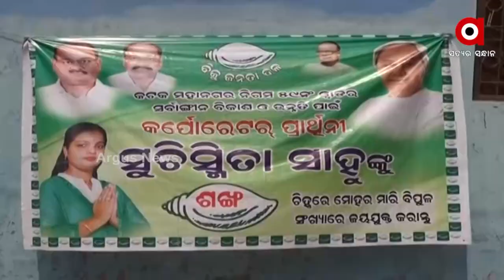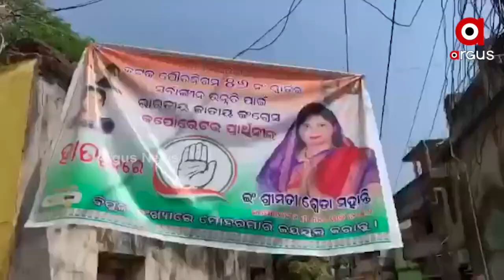Major Party's Educated Candidates for Municipal Election in Cuttack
Many candidates have flocked to the current CMC polling station. Some of them are quite old in politics, while others are completely new. Our Report is on some Educated candidates who have entered Politics.